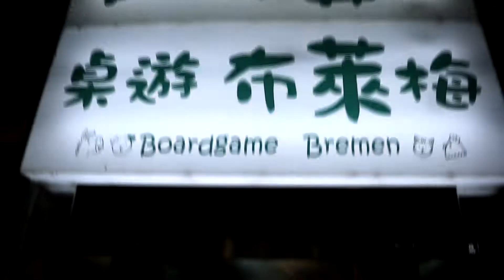Upcoming new ep!🤞 Board Game Wanderer Vlog in Teipei!!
Upcoming new ep!🤞
Board Game Wanderer Vlog in Teipei!!

รอบนี้ไม่มีคลิกเบทแน่นอน ไม่ต้องกลัว 55555🤣🤣🤣